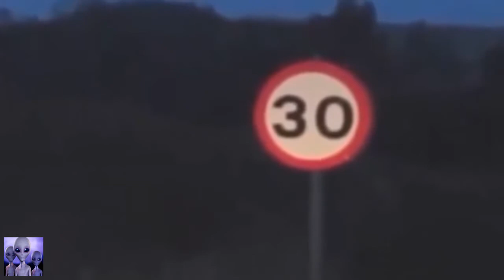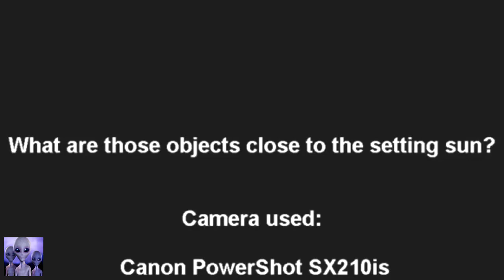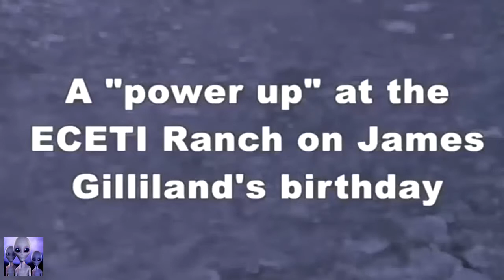UFO Sightings 2016 UFO Over Chile and Argentina UFO NO Afghanistan1